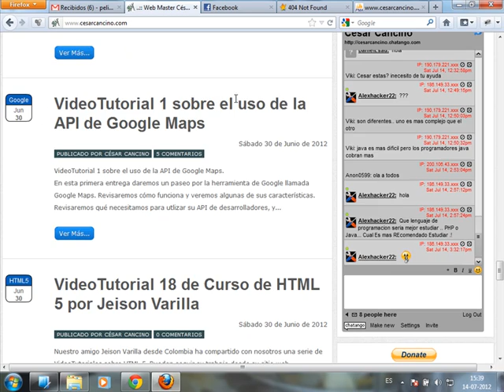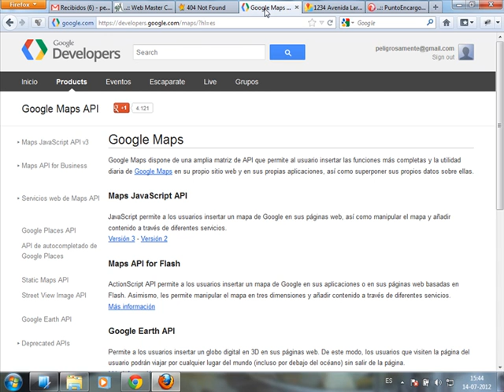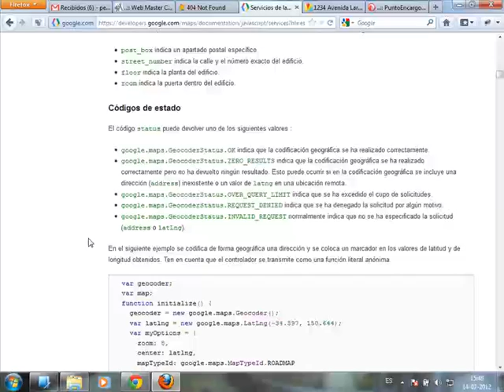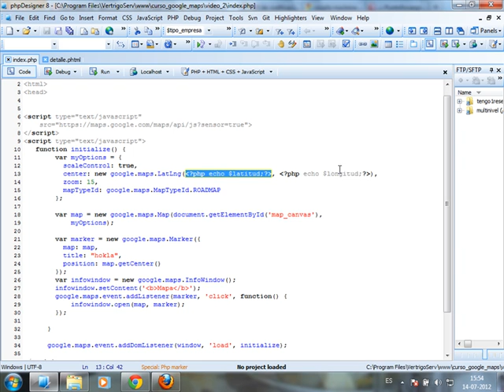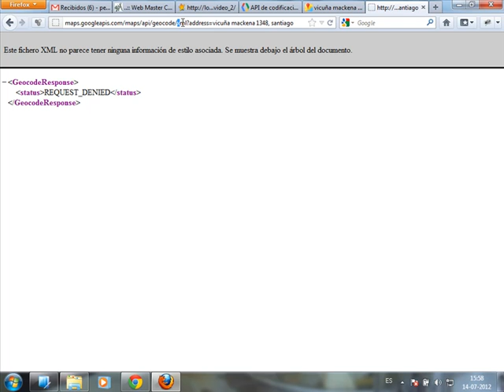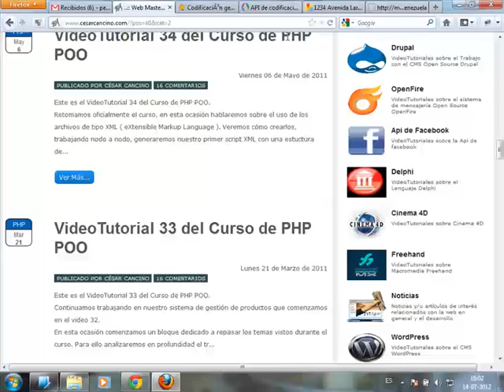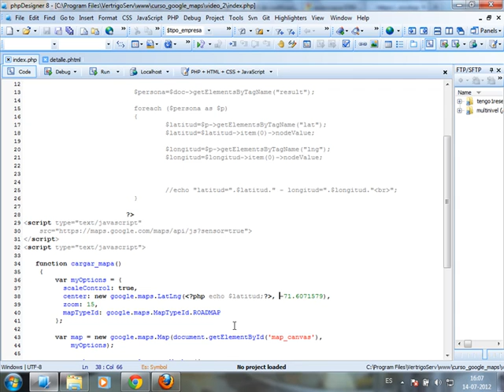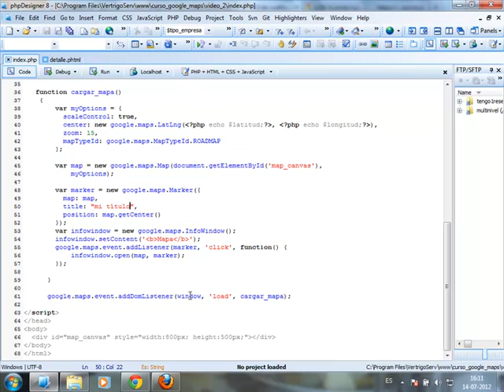VideoTutorial 2 sobre el uso de la API de Google Maps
Pueden descargar el video en formato MP4 con mejor calidad, más el código fuente desde

En esta entrega veremos qué es y cómo utilizar la codificación geográfica, que nos permite contruir mapas a partir de una dirección en texto.
Usaremos el webservice de Google Maps, e implementaremos la librería de PHP DOMDocument para conectarnos.
También aprenderemos cómo poder usar una marca en el mapa para utilizarla como punto de referencia respecto del cruce de la latitud y longitud utilizadas.
Seguiremos trabajando con la seudoclase google.maps.LatLng, y sus opciones mapTypeId y mapTypeId.